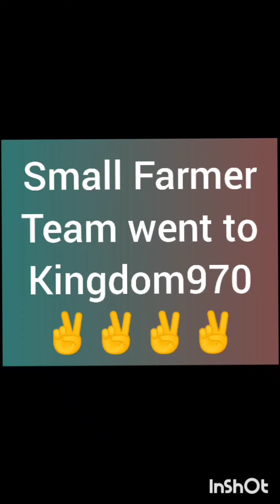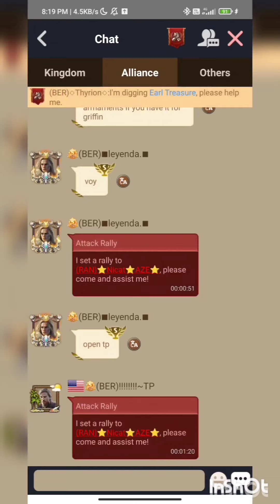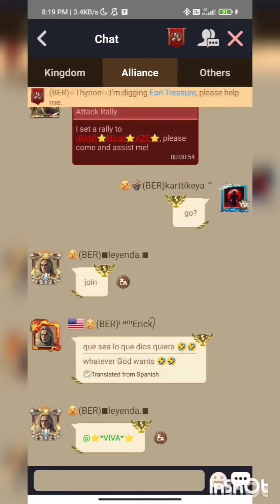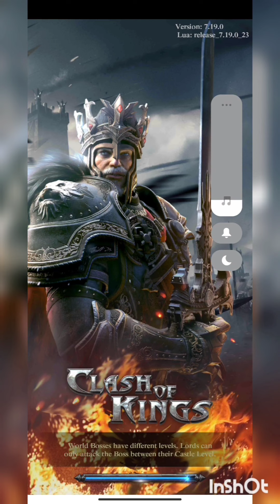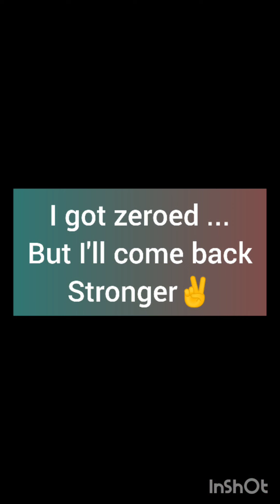New Journey ➡New Kingdom ➡New People.....New Blood🩸🤤🤤🤤 Kingdom 970